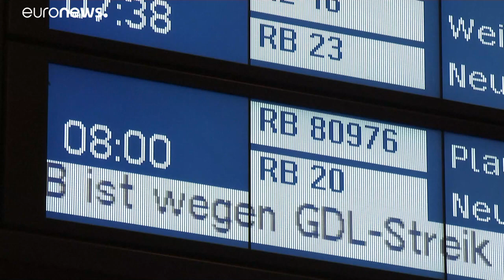Le trafic des trains encore au ralenti en Allemagne en raison d'une grève des conducteurs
Outre de meilleures conditions de travail, le syndicat des conducteurs de trains réclame une hausse des salaires.